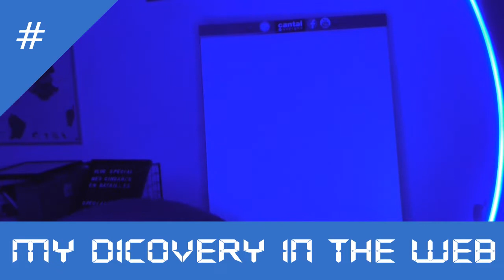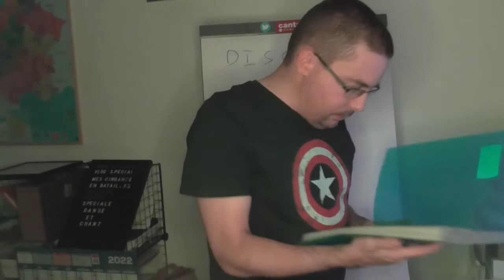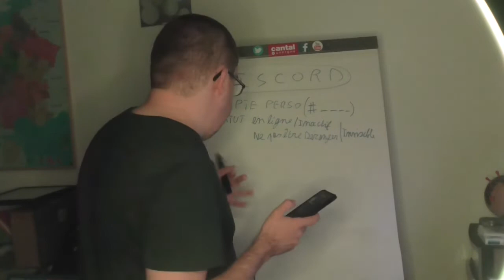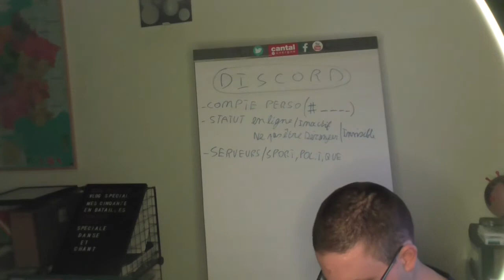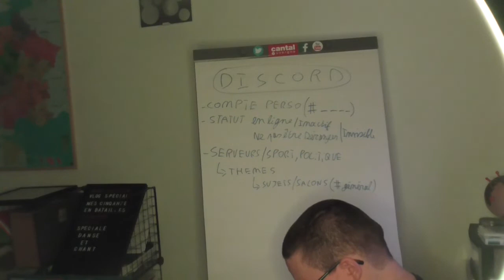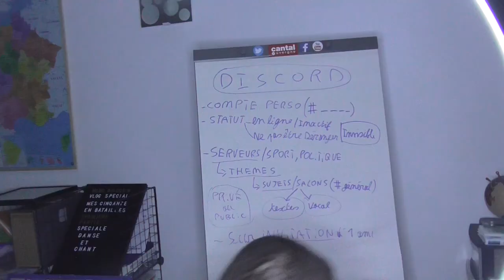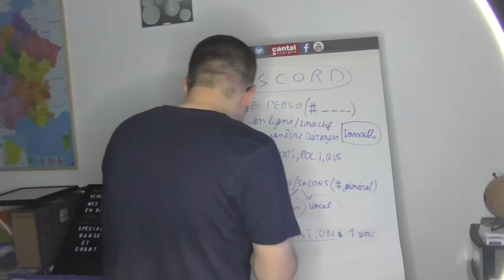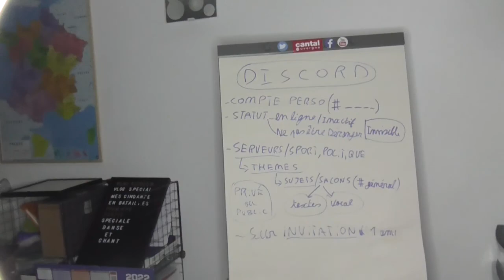Mon Nouveau Dialogue Sur Internet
Discord est un logiciel gratuit de VoIP (transmission de la voix sur les réseaux) créé en 2015.

Il s'agit d'un programme propriétaire qui se place entre Skype et TeamSpeak, en rassemblant les fonctionnalités de ces derniers.

Il est multiplateforme, on le trouve sur Windows, MacOS, Linux, Android, iOS et même depuis les navigateurs Web.

Il s'est rapidement répandu dans les communautés des joueurs et des développeurs.